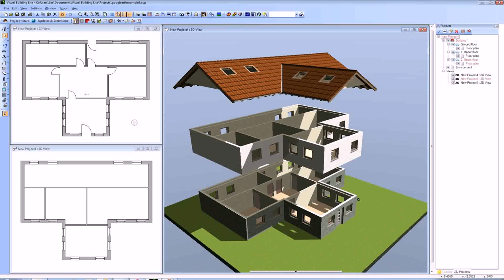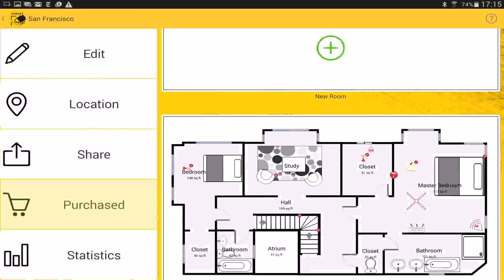Easy Floor Plan Design Free (see description)